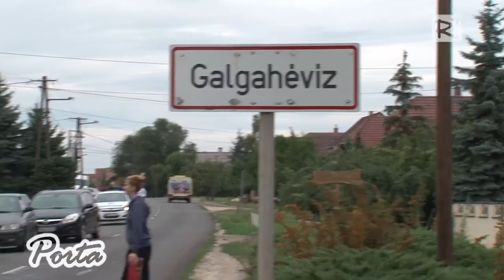Ünnepi Szentmise és Magyarok Kenyere rendezvény Turán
2015. augusztus 20-án Tura városa vehette át a Magyarok Kenyere program Pest megyei ünnepi kenyerét. Az összmagyar lisztből sütött kenyeret Dr. Péter Mihály, a Nemzeti Agrárgazdasági Kamara Budapesti és Pest Megyei Szervezetének elnöke adta át Szendrei Ferencnek, Tura város polgármesterének. Az ünnepi szentmisét követően a turai Nagyboldogasszony templomban a Magyarok Kenyere program hivatalos Pest megyei rendezvényével tisztelegtek az államalapítás ünnepe előtt.

2015. szeptember 5.